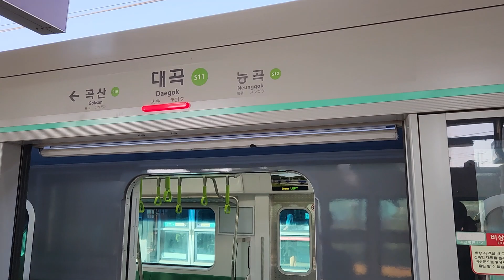서해선(대곡소사선) 당역종착 대곡역 발차 (개통당일 2023.07.01)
노선: 수도권 전철 서해선(대곡소사선)
열번: K7266
편성: 391G12편성
행선지: 원시발 대곡행
촬영날짜: 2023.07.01(개통당일)